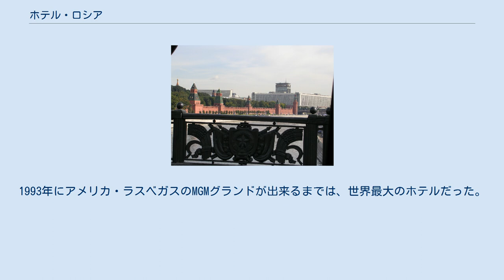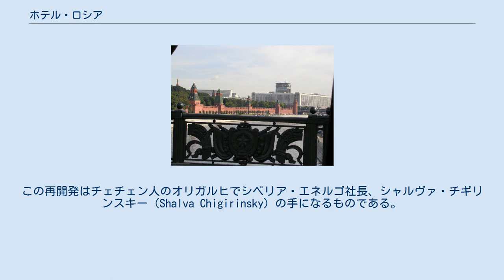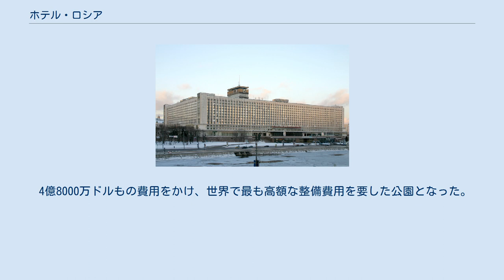ホテル・ロシア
ホテル・ロシア（ロシア・ホテル、2004年） クレムリンの側に威容を誇ったホテル・ロシア ホテル・ロシア、または、ロシア・ホテル（ホテル「ロシア」、Россия、 Rossiya Hotel ）は、ロシアの首都モスクワにあったホテル。
ニキータ・フルシチョフの命令で1964年から1968年にかけて建設された。
床面積約4ヘクタール。
1993年にアメリカ・ラスベガスのMGMグランドが出来るまでは、世界最大のホテルだった。
その後もヨーロッパ最大の威容を誇った。
客室数はリニューアルによる変動はあるものの3070から3200室を数えた。
館内には、複数のレストラン（そのうち2つは一度に700席の客を収容可能であった）、カフェ、バー、キオスク、両替所、郵便局、ヘルスクラブ、ナイトクラブ、サウナ、ボウリング場、プール、映画館、理容室、会議場があった。
さらに極めつきが、2500席の国立中央コンサートホールである。
 ホテル・ロシアは赤の広場に隣接しており、その21階の高さはクレムリンの壁と聖ワシリイ大聖堂のキューポラの上に迫る勢いであった。
この地区はザリャージエ（Зарядье）と呼ばれ、モスクワの城壁内にある古くからの市街地で民家が密集していた。
1947年、スターリン・アンピール（スターリン建築）の超高層行政庁舎ビルを建てるために建物が一掃され、歴史的建造物も相当破壊された。
「セブン・シスターズ」と呼ばれるスターリン様式の超高層ビルに「8番目の姉妹」として加わるはずだったこの行政庁舎は完成せず、基礎工事の途中のまま1960年代まで空き地のまま放置されていた。
1964年から始まったホテル・ロシアの建設により、クレムリンの景観がホテルによって遮られるようになったことから、中心市街地の景観論争を巻き起こすこととなった。
 1977年大規模な火災が発生し、ホテル側の公式的な見解では、死者42人、負傷者50人以上を数えた。
 ホテル・ロシアは、再開発のため、2006年1月1日営業を停止し、3月コンサートホールを除いて解体された。
跡地には新たな娯楽複合施設が建設される予定であった 。
 新しい建築は英国の建築家ノーマン・フォスター卿の設計により、新たに2000室の客室を有するホテル、アパートと駐車場の計画を含む。
この再開発はチェチェン人のオリガルヒでシベリア・エネルゴ社長、シャルヴァ・チギリンスキー（Shalva Chigirinsky）の手になるものである。
 2012年には跡地に公園を整備する計画が持ち上がり、2017年11月にガラス張りの多目的ホールを有するザリャージエ公園が開園した。
 4億8000万ドルもの費用をかけ、世界で最も高額な整備費用を要した公園となった。